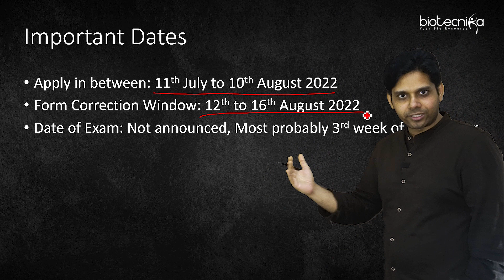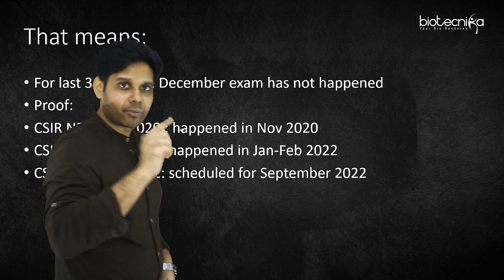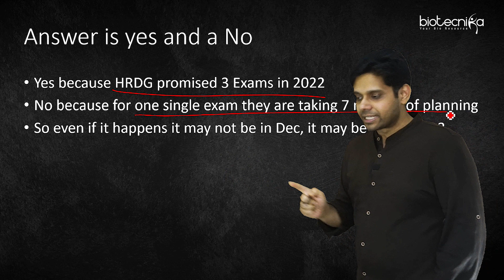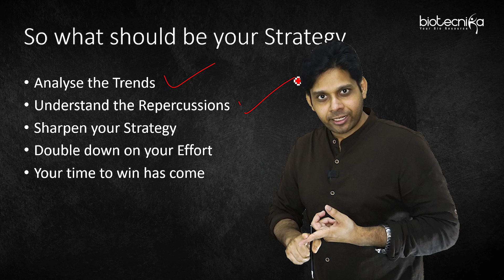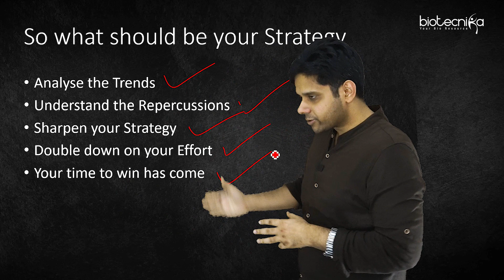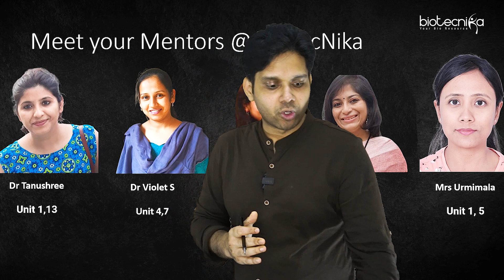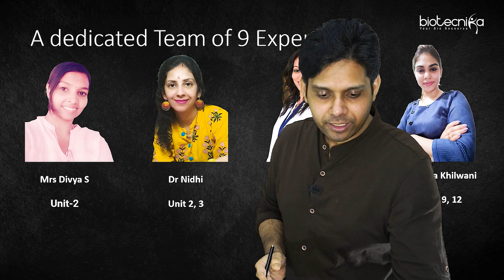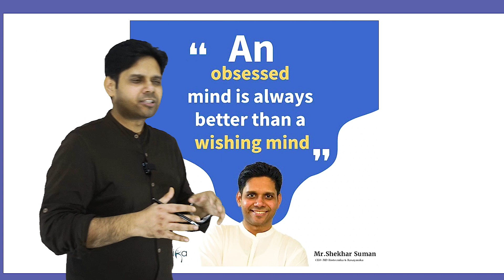CSIR NET June 2022 Notification Released But Where is CSIR NET December Exam? 🤔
CSIR NET June / Sep 2022 Exam Notification + CSIR NET Exam Unknown Facts We Are Missing + CSIR NET Sep 2022 Exam Strategy. Where is the CSIR NET December Exam? CSIR NET Sep 2022 exam strategy. CSIR NET revision + Much more. All are discussed in the video. Watch till the end and let us know ur views.

Launching CSIR NET Raftaar Batch 2022: Speed Revision Batch for CSIR NET September 2020 Exam

Admission Announcement - Raftaar 2.0 Exam Revision Course Batch With RAID-C Technology

Free with Junoon Batch

Starts on 19th July 2022 at 7 PM - Book Your seat today

00:00 Introduction to the video
01:12 Important Dates for CSIR NET Application
02:19 Important Notice about December Exam
04:20 Will CSIR NET December 2022 Exam happen?
06:44 what should your strategy be?
09:48 How to win this exam?
10:11 Free general Aptitude classes
10:32 Raftaar Batch 2.0
11:56 Meet Our experts
13.42 Motivation strategy